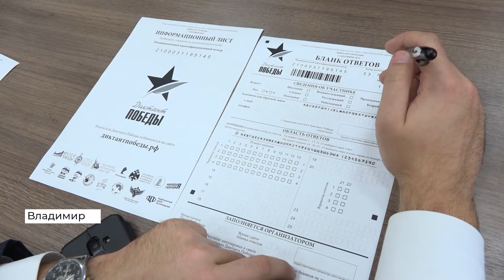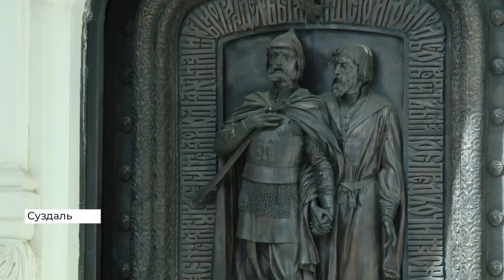Больше шести тысяч жителей Владимирской области приняли участие в «Диктанте Победы»